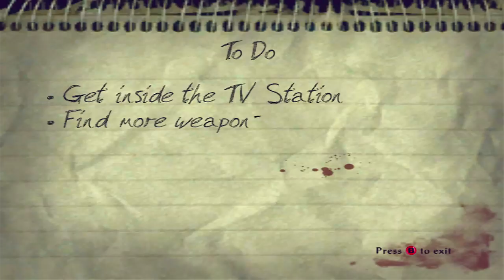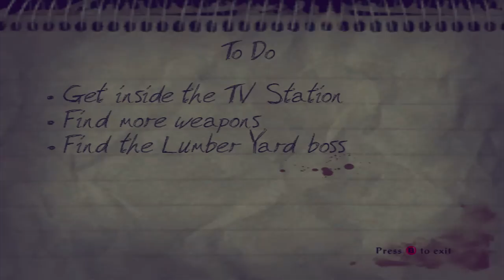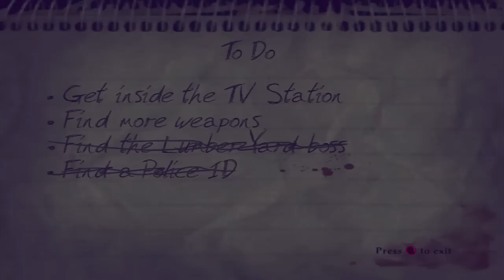Evil Dead: A Fist Full Of Boomstick - Lets Play (Part 1)